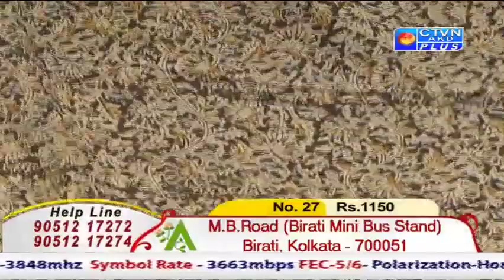ABORON EXCLUSIVE CTVN Programme on Nov 09 , 2019 at 9:35 AM